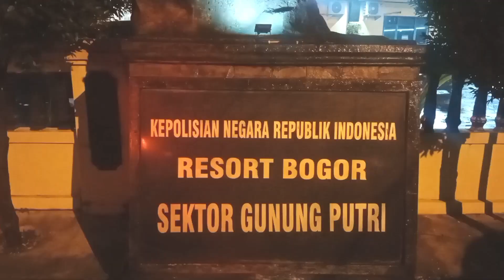Operasi Gabungan Meminimalisir tindakan kejahatan di wilayah Hukum Polsek Gunung putri.